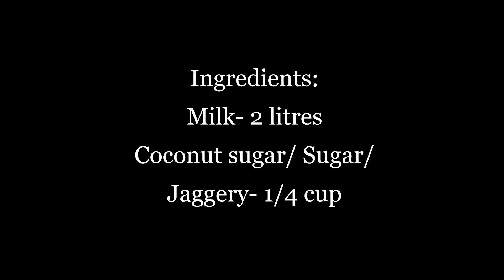Simple Palakova | No Sugar | Healthier Sweet Alternative | 2 Ingredient Sweet Khoya | పాలకోవా # 990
This 2 ingredient palakova is such an easy dessert to make, and is very versatile! It can either be eaten on its own or used in other desserts.

Ingredients:
Milk- 2 litres
Coconut sugar/ Sugar/ Jaggery- 1/4 cup